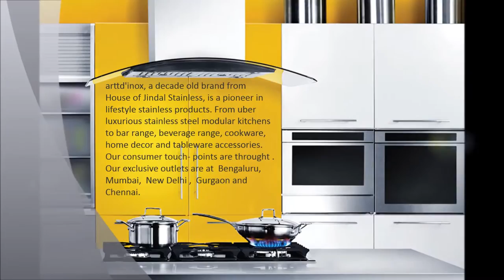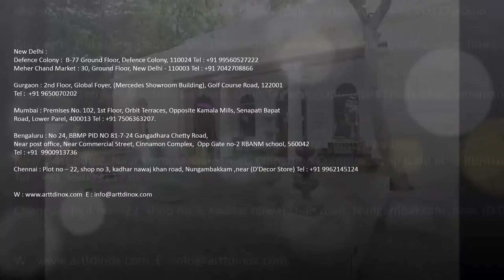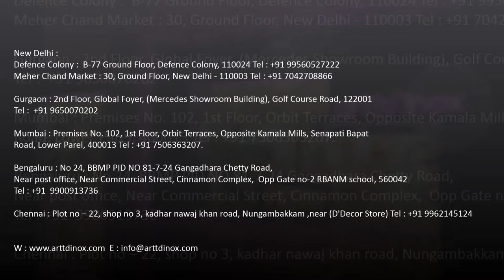arttdinox retail walkthrough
arttdinox store presentation